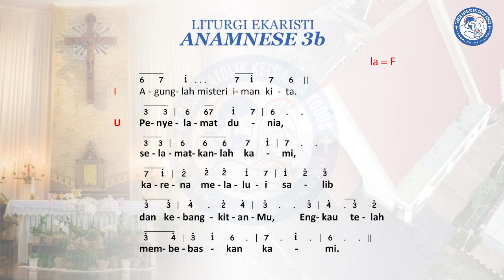`Kemurahan hati Tuhan Yesus kepada umatnya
Iri hati adalah satu dosa pokok. Ia berarti bahwa orang kecewa karena yang lain mendapat untung, dan menghendaki secara tidak terbatas, untuk memiliki sendiri hartanya atas cara yang tidak adil. Siapa yang menginginkan yang jahat bagi sesamanya, melakukan dosa berat.Santo Agustinus melihat di dalam iri hati "dosa setani" (catech. 4:8). "Dari iri hati muncullah kedengkiah, fitnah, hujah, kegirangan akan kesengsaraan sesama, dan menyesalkan keberuntungannya" (Gregorius Agung., mor. 31,45). (Katekismus Gereja Katolik, 2539)